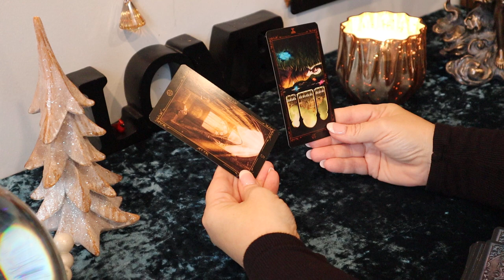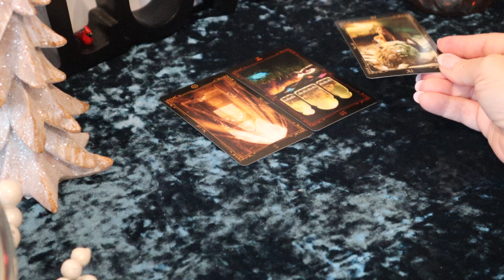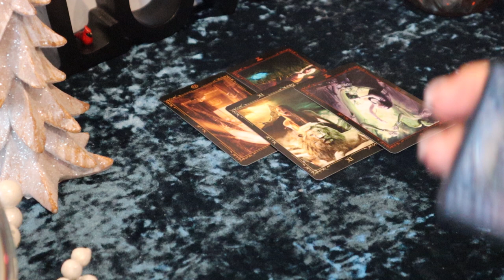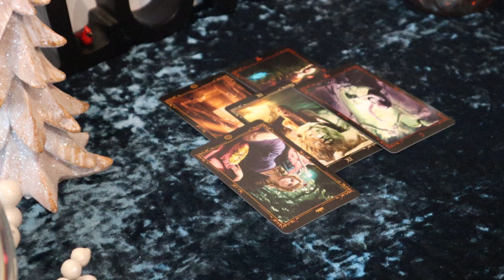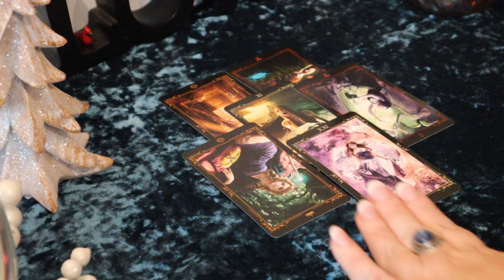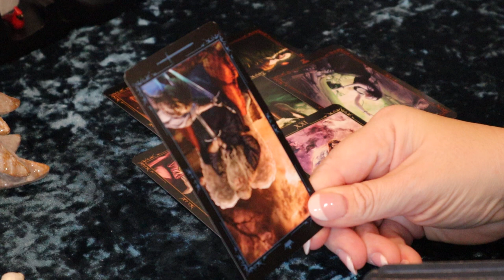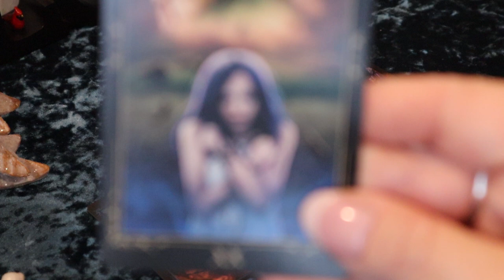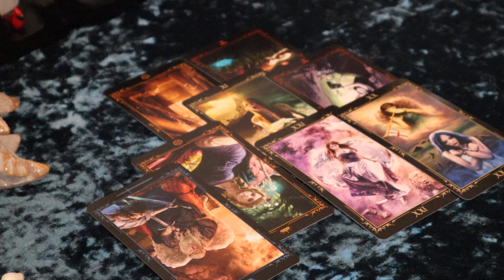The Daily Vibe ~ ROAR!!!! ~ Daily Tarot Reading